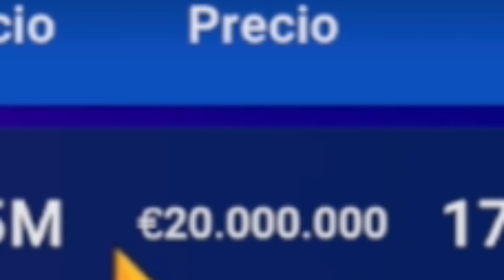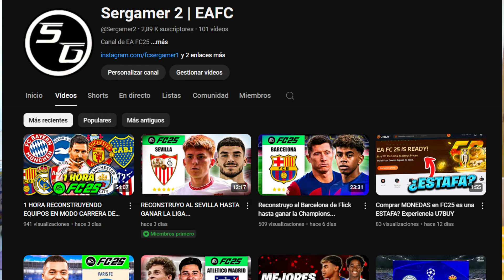SOCCER MANAGER ME ROBA Y DESTROZA EL CLUB... FC BARCELONA SM25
Quieres jugar a Soccer Manager 2025 y aprender rápido y de manera eficaz? Tácticas, promesas, información de soccer manager 2025 en este canal!